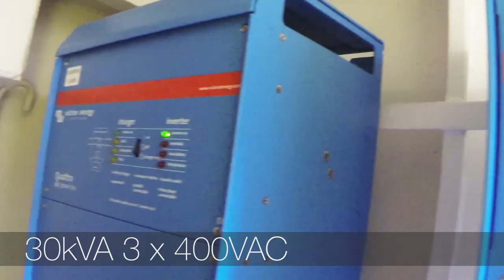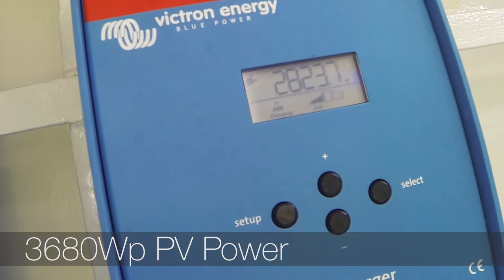Hybrid system at container ship MCS De Bontekoe | Victron Energy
This movie is showing a hybrid system with Victron Energy products at a container ship 'De Bontekoe'. De Bontekoe is shipping containers from the harbor of Hengelo to the harbor of Rotterdam, The Netherlands.